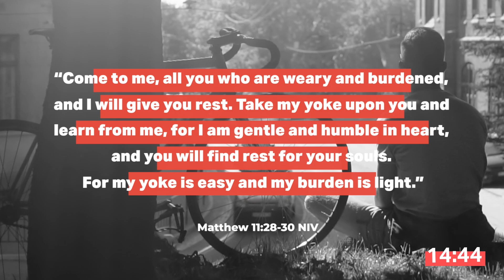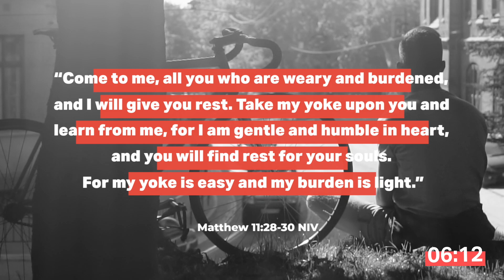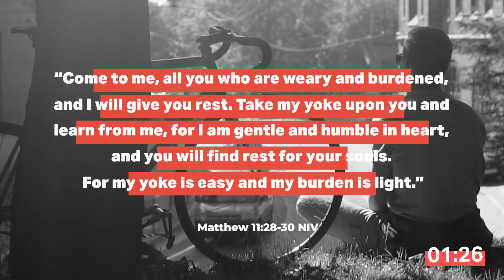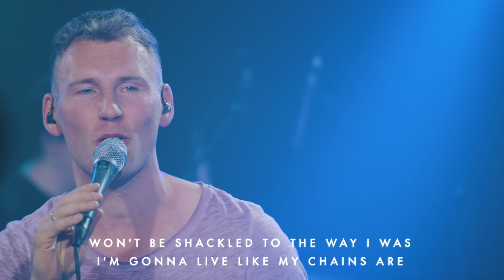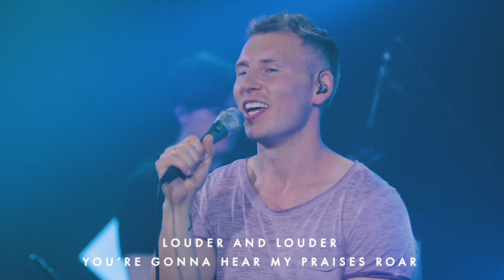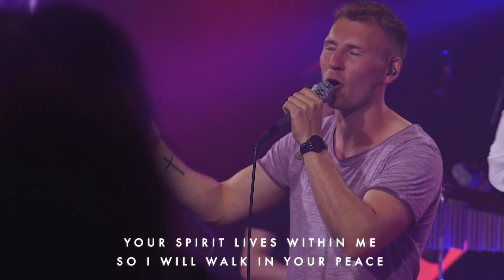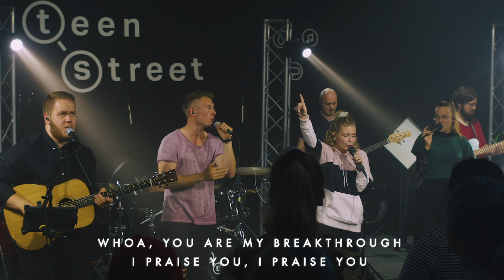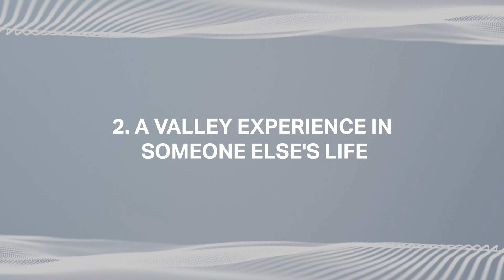TeenStreet - Throne Room - Day 4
Songs included:

Gone
Davide Mutendji | Steven Furtick
Publishing
Verwalter: Essential Music Publishing LLC

Publishing
Verwalter: Small Stone Media Germany GmbH
Living

Psalm 23
Joshua Sherman | Laurel Taylor | Steven Musso | The Emerging Sound
Publishing | Touched By A Fire
Music

Alive Again
Joth Hunt | Sam Evans